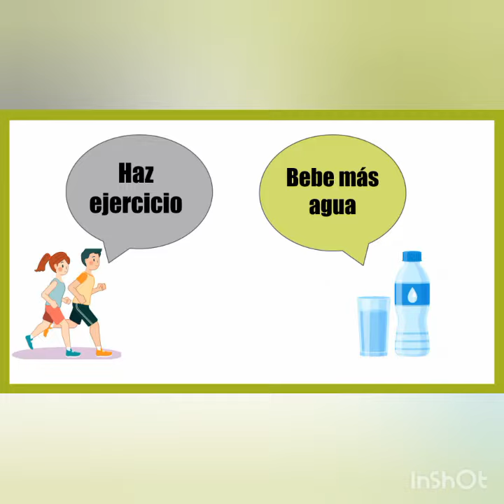Pasos para una vida sana